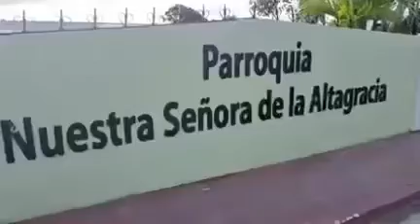Ala Jaza ignora a sacerdote